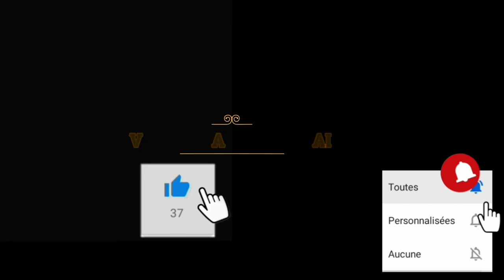LES DIFFÉRENTS SAUTS A LA CORDE A SAUTER